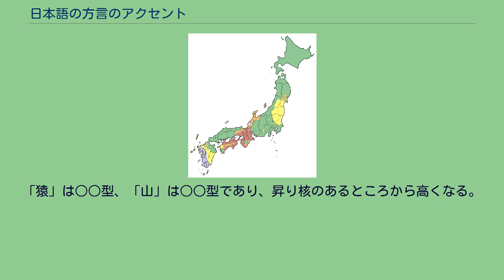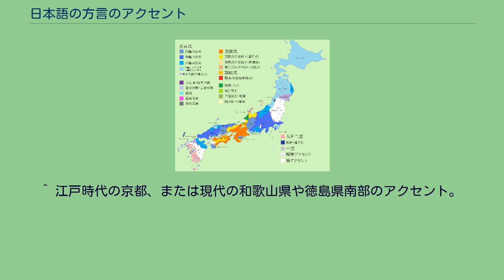日本語の方言のアクセント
日本語の方言のアクセント概観 京阪式およびその亜種 東京式 N型 無型 京阪-東京 中間型 東京-無 中間型 日本語の方言のアクセント（にほんごのほうげんのアクセント）では、日本語のアクセントの地域による違いや分布、またアクセントの歴史について記述する。
日本語の多くの方言は、英語のような強弱アクセントではなく、高低アクセントを持っており、単語または文節ごとに、音の高低の配置が決まっている。
その配置に地域による方言差があり、代表的なものに東京式アクセント（乙種アクセント）と京阪式アクセント（甲種アクセント）がある。
京阪式アクセントは近畿を中心とした地域に分布し、東京式アクセントはそれを東西から挟むように東日本や中国地方など広い範囲に分布する。
東京式アクセントでは音が高い部分から低い部分へ下がる位置がどこにあるかによってアクセントを区別するが、京阪式アクセントでは下がる位置だけでなく語頭が高いか低いかも区別する。
また九州西南部などに分布する二型アクセントでは、アクセントが2種類に限定されており、下がる位置は有意味ではないと考えられている。
一部の方言では音韻的に有意味なアクセントがなく、無アクセントと呼ばれる。
アクセントは地域間で規則的な対応関係があり、このことから全国のアクセントは過去の同一のアクセントが変化したものと考えられている。
有アクセントの多くの方言では、音が下がる位置がどこにあるかが区別される。
例えば東京方言で「雨が」は「あめが」と発音され「あ」の後に下がり目がある（高く発音する部分を太字で表す。以下同じ）。
「足が」は「あしが」と発音され「し」の後に下がり目があり、「風が」は「かぜが」と発音され下がり目がない。
下がり目の直前の拍には、アクセント核と呼ばれる、ピッチ変動をもたらす特徴があると考えられる。
東京の場合、アクセント核はその次の拍を下げる働きがあるため、下げ核と言い、○で表す。
東京方言の「雨」は○○型を持ち、「足」は○○型で、「風」は○○型（アクセント核なし）である。
アクセント核がある型を有核型、ない型を無核型と呼ぶ。
東京の場合、音の上昇は単語固有のアクセントではない。
東京方言では、間を区切らずひとまとまりに発音した部分（「句」と呼ぶ）の1拍目と2拍目の間に音の上昇がみられる（1拍目にアクセント核がある場合は、1拍目の前に上昇がある）。
この、句ごとに現れる音調を句音調と呼ぶ。
「この、かぜが」「この、あしが」と区切って発音すればそれぞれの最初に上昇が現れるが、区切らずに発音すれば「このかぜが」「このあしが」のように最初にしか上昇は現れない。
○を使った表記は、アクセントだけを取り出し抽象化したものであり、「かぜが」「あしが」のような表記は、アクセントと句音調の性質を同時に表記したものである。
発話における実際の発音では、アクセントだけでなく、句音調や、焦点となる語の最初に現れる上昇（プロミネンス）、疑問文での文末の上昇（イントネーション）が加わって音調が決まる。
○○型と○○型のように、東京方言では無核型と、最後の拍にアクセント核がある型は、そのままの形では発音の区別はつかない。
たとえば、「鼻」と「花」はどちらも「はな」で違いはない。
しかし、「が」などの助詞を付けると、「はなが」（鼻が）と「はなが」（花が）で区別できる。
「が」のような助詞は固有のアクセントを持たず、自立語のアクセントに従属する。
以上のことから、以下では音調を表すときに可能な限り助詞付きの形で示している。
京阪式アクセントなどでは、拍内で下降が聞かれることがあり、この場合、拍の最初が高く最後が低い。
例えば京阪では「雨」には2拍目に拍内下降があるが、これを「あめぇ」のように表記する。
日本語のアクセントは地方によって異なっているが、無秩序に異なっているのではなく、規則的な対応関係がある。
たとえば「風が」「鳥が」「牛が」を東京で「低高高」と発音し、京都で「高高高」と発音する。
「足が」「犬が」「月が」を東京で「低高低」、京都で「高低低」と発音する。
「雨が」「秋が」「声が」を東京で「高低低」、京都で「低高低」と発音する。
このような規則的な対応関係は、東京と京都だけでなく全国の方言間にあり、このことは、全国の方言アクセントが一つの祖アクセント体系から分かれ出たことを意味する。
そして、文献資料や現代方言の比較から、記録に残る平安時代の京都アクセントが祖アクセントに最も近い体系を有していたと考えられている。